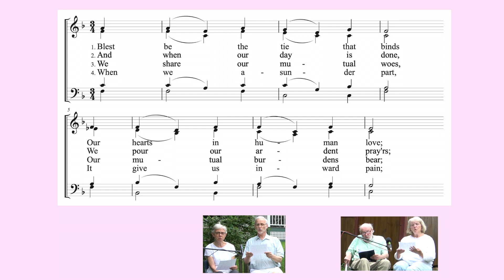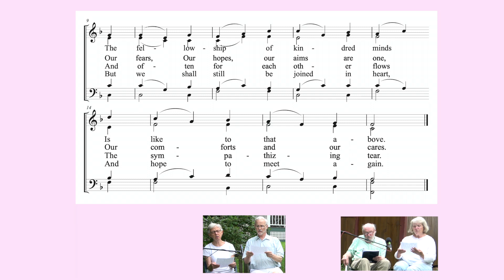Blest Be The Tie That Binds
Patty Meyer accompanies Larry & Ellen Crockett and Peter & Mary Alice Amidon singing Blest Be the Ties That Bind; words by John Fawcett 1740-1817, music by Johann G. Nageli, 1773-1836, arr. Lowell Mason, 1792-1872, for the Guilford (VT) Community Church UCC October 11, 2020 Sunday morning virtual (pre-recorded) service in the era of the COVID-19 pandemic. •• guilfordchurch.org